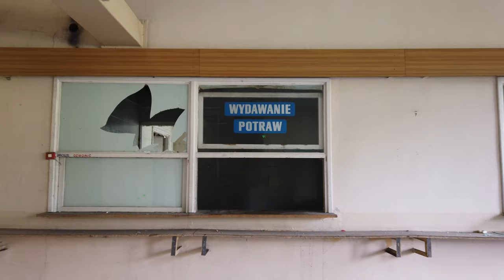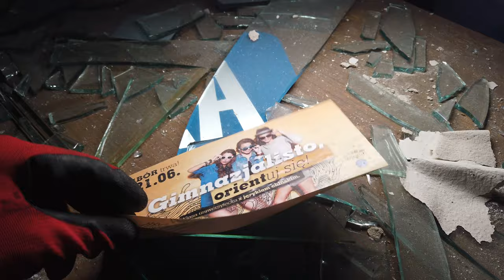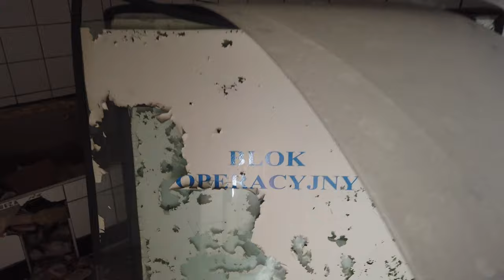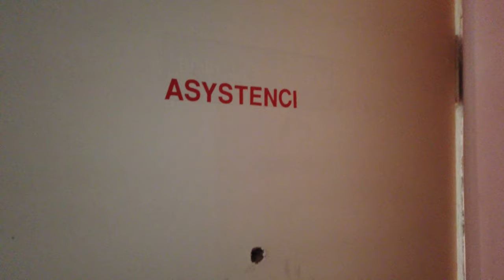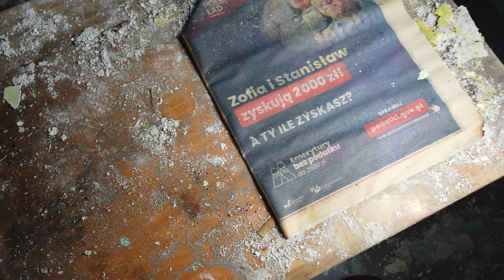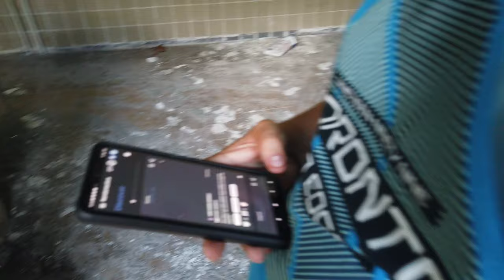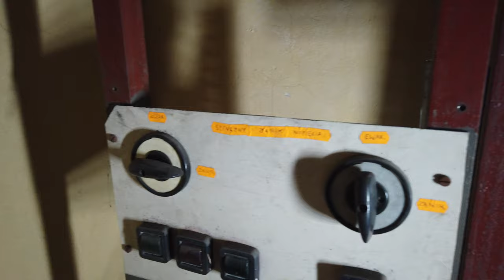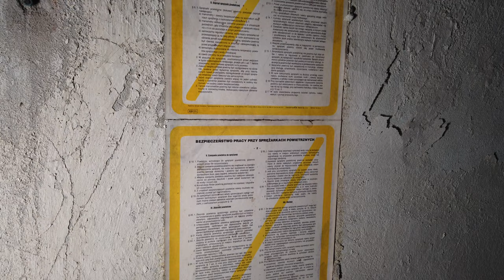Urbex opuszczonego szpitala chwile przed rozbiórką !!! [Spotkaliśmy fanów na urbexie]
Urbex Abandoned Hospital in Zabrze. Moments Before Demolition

Ujęcia z drona dji mavic air Mr Darkness
Exploratorzy Sewol I Jacob nagrywane kamerką  dji osmo pocket

18:50 - 18:55  Samoczynnie otwierające się drzwi. Czyżby zjawisko paranolmalne???
19:25  Randonautica. Byliśmy w  punktach co wygenerowała randonautica, ale nic interesującego w nich nie znaleźliśmy.
44:14 Auto transportowe na terenie opuszczonego szpitala.
45:45 Prosektorium, bardzo mroczny klimat i dziwne odczucia.
1:04:24 Dziwny napis na ścianie.
1:07:48 Piwnica 1:09:37 Dziwne dzwięki i kroki słyszalne tak jak by ktoś nas śledził.
1:14:00 -Spotkanie Fanów